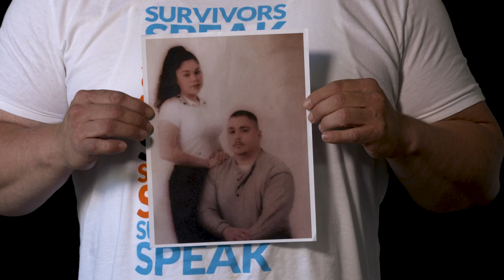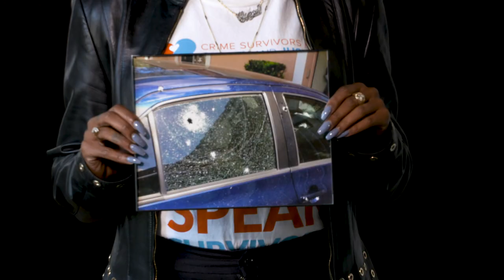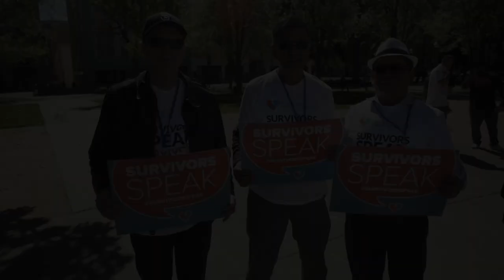Crime Survivors for Safety and Justice – Alliance for Safety and Justice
Crime Survivors Speak: Victims’ Voices to Change Safety and Justice.

Over the last five years, an organized movement of diverse crime survivors has grown from a handful of people in one state to a national network of over 30,000 in states across the U.S. This film explores Crime Survivors for Safety and Justice, a project of the Alliance for Safety and Justice, and its organizing to create healing communities and shape public policy in support of new safety solutions that reduce the cycle of crime and harm in communities. The stories and voices of crime victims illustrate the importance and support of policies that address root causes, such as mental health and substance abuse treatment, and prioritize prevention, rehabilitation and trauma recovery. Public health-rooted approaches are supported instead of over-incarceration and other justice system policies in place from the past that have left victims underserved and failed to end concentrated violence in communities.